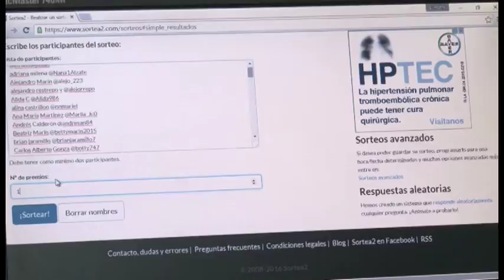Esta persona se irá con un acompañante a disfrutar de una cena en Ay Caramba